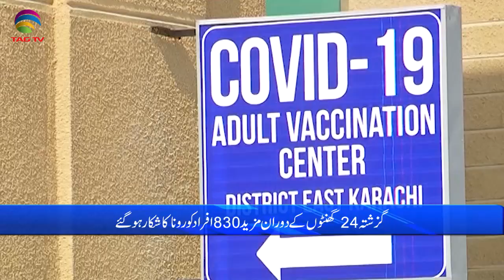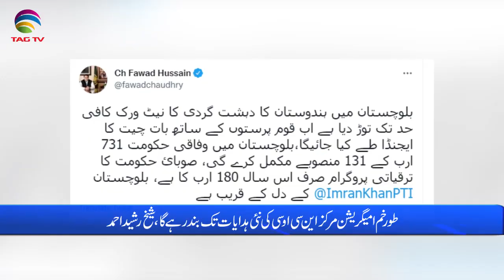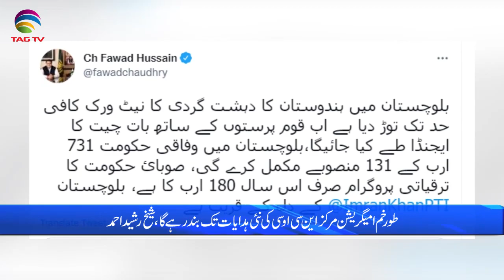Pakistan News Bulletin with Rukhsar Shahzad, July 6, 2021